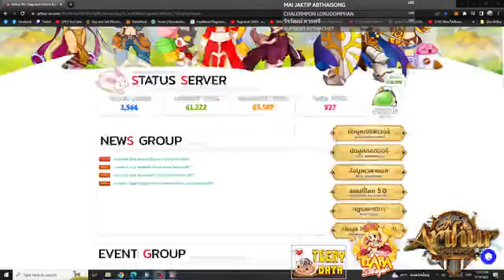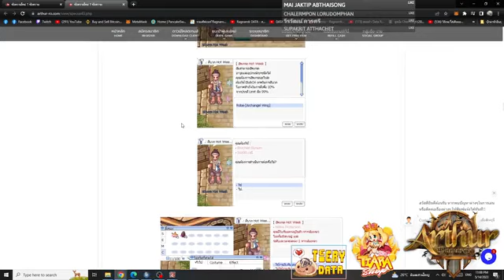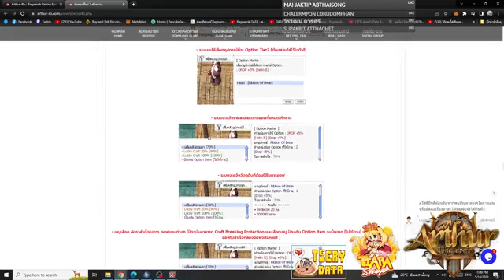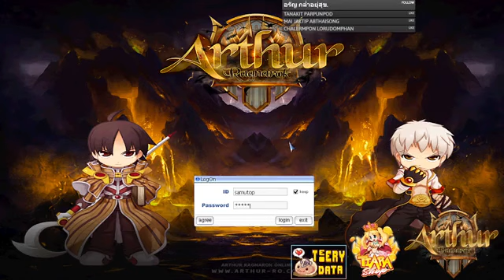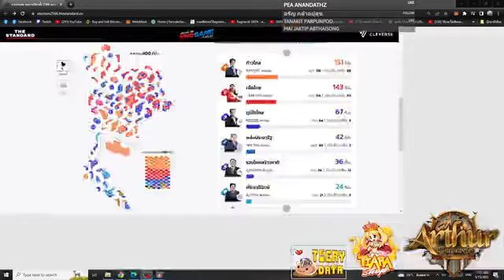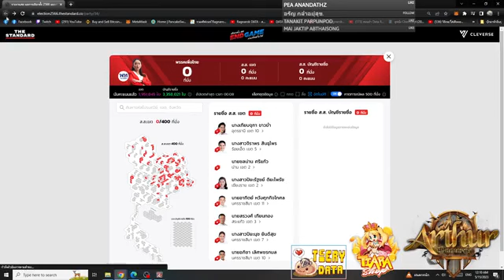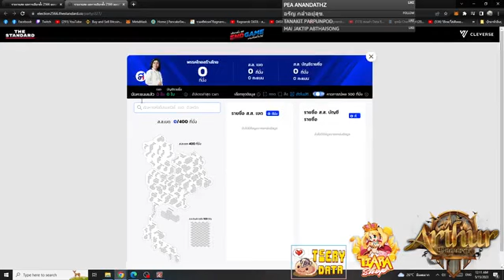Toussaint Franciana | funny#17